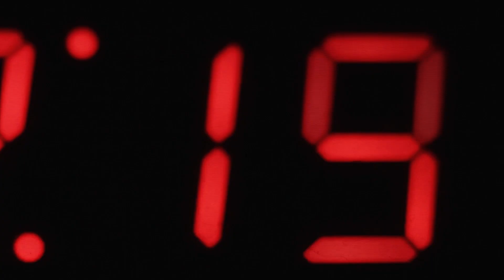Nova SBE Experience Hub, powered by Cisco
Our school is part of Web Summit’s 9th edition – the biggest annual technology conference in the world – alongside the multinational Cisco Systems.